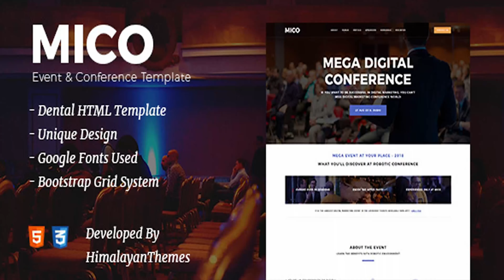Mico - Conference & Event Landing Page Template | Themeforest Website Templates and Themes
Mico is a Conference & Event Landing Page Template and modern design HTML Template that is an ideal fit for any conference, event, seminar, meetup, webinars and summit. Use this template to promote your next conference or event! TEMPLATE FEATURES: Fully Responsive Built with Bootstrap v4.1 Font Awesome Icons Retina ready Clean and modern design HTML5 and CSS3 Pricing Table Schedule/Agenda Tab Speakers Grid More coming soon- Credits Please check all credits on the documentation folder. Images not included to the .zip

download Mico - Conference & Event Landing Page Template | Themeforest Website Templates and Themes